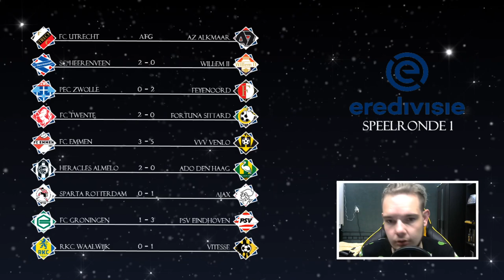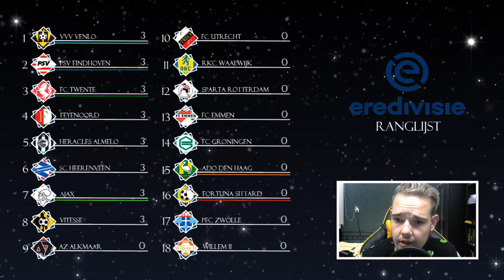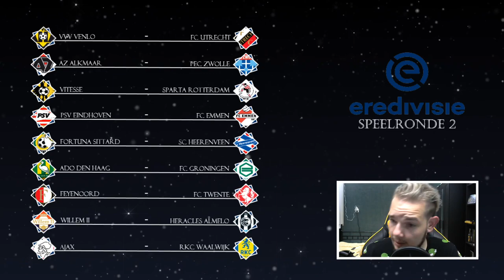EREDIVISIE VOORSPELLEN - SPEELRONDE 2 (STAND IN DE BESCHRIJVING)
(TIP: Join onze Discord om gezellig over voetbal te praten!)

Kanaal: @JustUsPerkie
Milan: @MilanTurk
Justin: @JustinPardoel